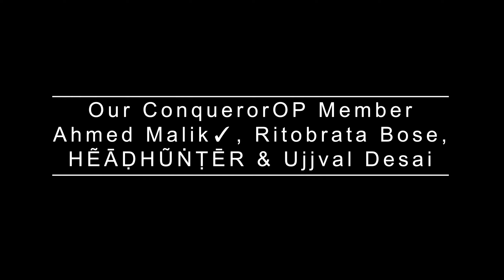Big E vs Roman Reigns - Raw vs Smackdown - Survivor Series 2021 - WWE 2K20 - RK BRO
A Versatile Indian Streamer Who Loves to Stream Different Games.

Myself RK BRO Playing Big E vs Roman Reigns, Raw vs Smackdown Survivor Series 2021 Match in WWE 2K20.

PC SPECS:-
PROCESSOR:- AMD RYZEN 9 3900X
GRAPHICS CARD:- ZOTAC RTX 2080 SUPER 8GB
MOTHERBOARD:- GIGABYTE X570 AORUS PRO WIFI MOTHERBOARD
MONITOR:- BENQ 27 INCH 2K 144HZ EX2780Q (Primary)
ACER VG240YP 1080P 144HZ IPS (Secondary)
FACECAM:- CANON M200
CHAIR:- MSI MAG CH120
LOGITECH G29 STEERING WHEEL
LIQUID COOLING:- DEEPCOOL GAMMAXX L120T
32GB RAM 16GB*2 3600MHZ
1TB HDD
500GB NVME DRIVE
750 WATT POWER SUPPLY
Internet:- 300MBPS Download & 100MBPS Upload
IPAD 2018 6th GEN
AverMedia Live Gamer Portable 2 Capture Card
PS4 Slim 1TB
Logitech G Saitek PRO Flight Yoke System